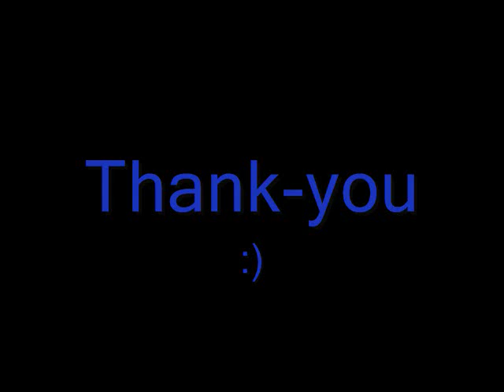"Babylon" part 1 of 5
Advanced scripture study on Babel, Babylon and Babylon The Great; exposing pagan roots at tower of Babel to "Sins" of Babylon The Great Whore.